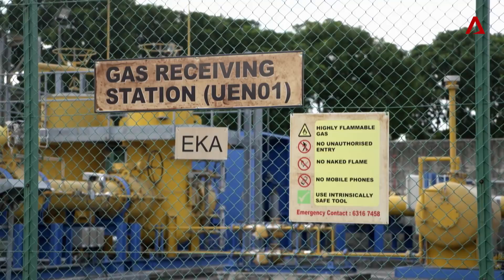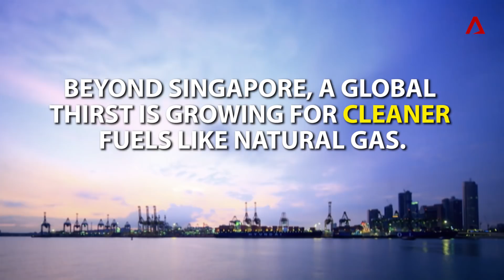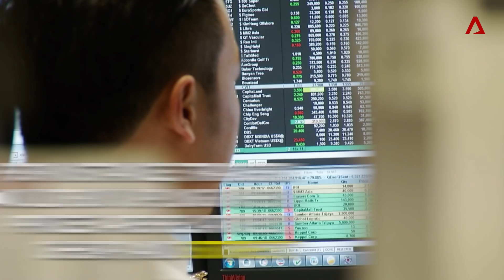Keeping the Lights Burning | Powering the Future | CNA Insider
The lights went out in the 2004 Singapore blackout, when natural gas supply from Indonesia was disrupted. With 95% of the country's electricity reliant on imported natural gas, here's what's being done to ensure the lights never go out again.

More on Powering The Future: cna.asia/PTF